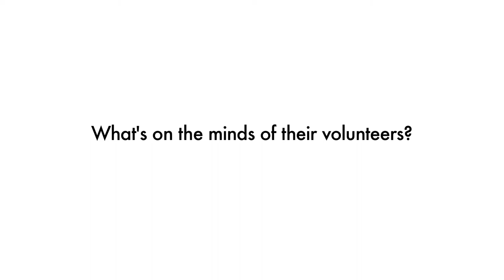Getting out the Vote: A Volunteer's Perspective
The 7th Congressional District is one of the most watched races of the 2012 election.  Volunteers for the campaigns for Ami Bera and Dan Lungren talk about what it's like to work on a political campaign.